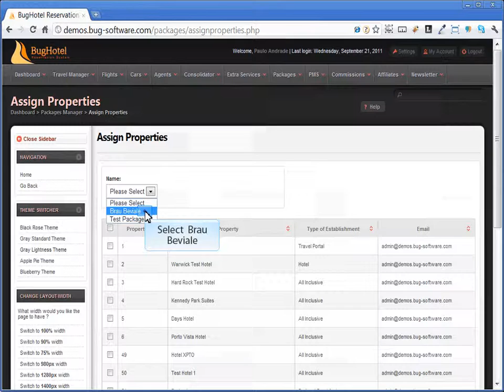This video explains how to assign properties to a specific package/event or exhibition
This tutorial explains how to assign properties to a selected package using BugHotel Reservation System